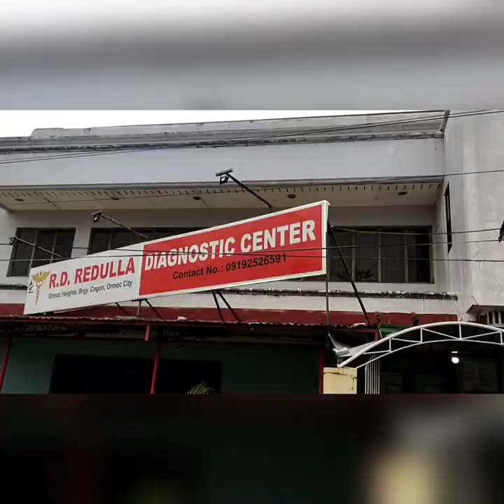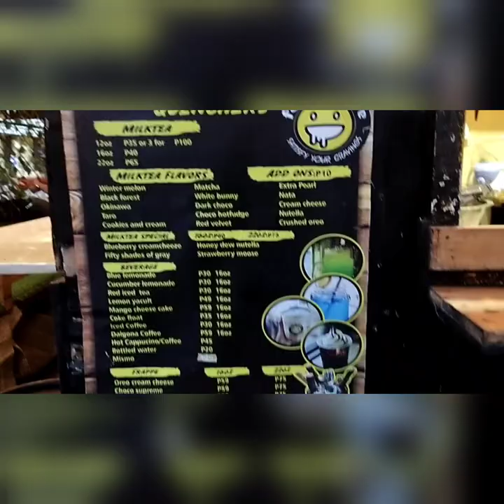Quick Vlog, Sunday's Best 💞